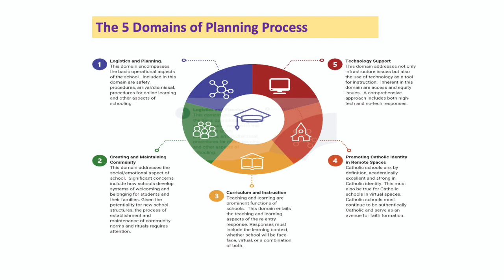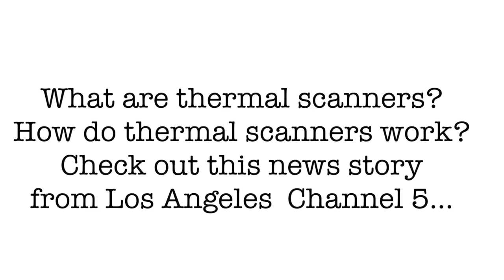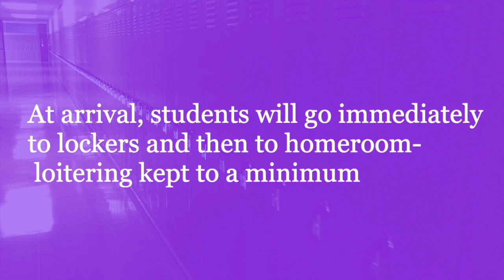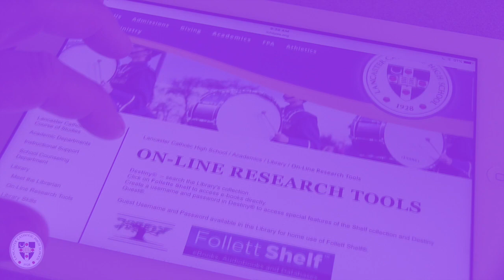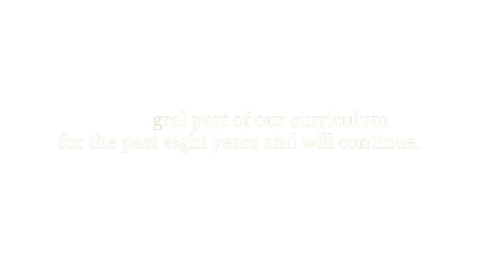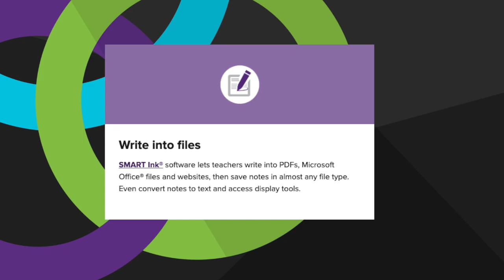2020-21 School Year Details (Part 2)